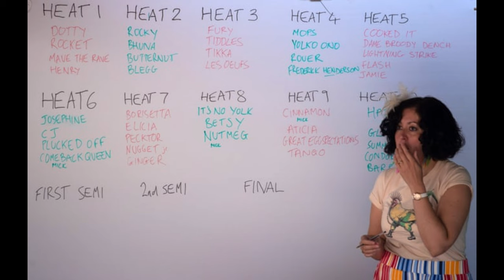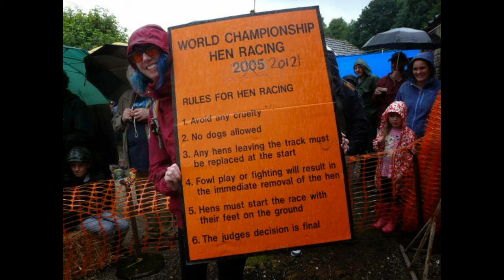# 26 - Unusual British Customs: The 'World Hen Racing Championship'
If you enjoy the concept of watching a bunch of hens racing each other, then head down to the “World Hen Racing Championship”, which takes place annually on the first Saturday in the month of August at the “Barley Mow Inn” in the village of Bonsall, England, United Kingdom.

PEXELS: Pixaby, cottonbro

Images:

Wiki Commons: Jonathan Clitheroe, Sky Group Limited